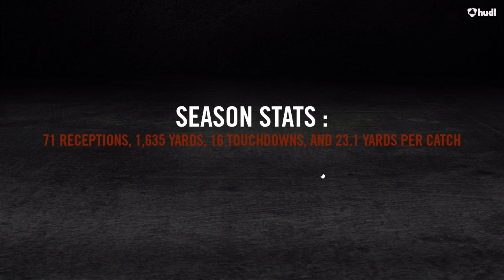Jake Parker Highlights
Whitehouse receiver form 2011-12